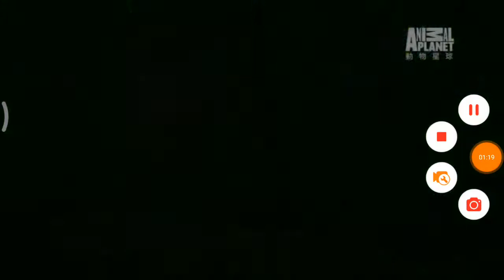138 Ku波段 数码平台 （台湾） 12294 V 45000 动物星球频道 HD分辨率1920×1080